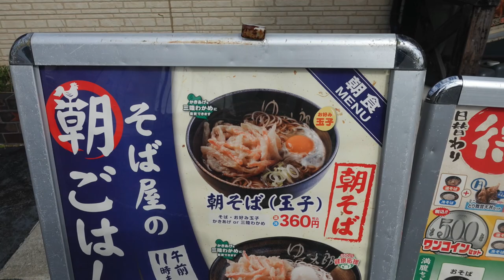【ゆで太郎】＃69 これが460円 コスパ最高です！ ＃711